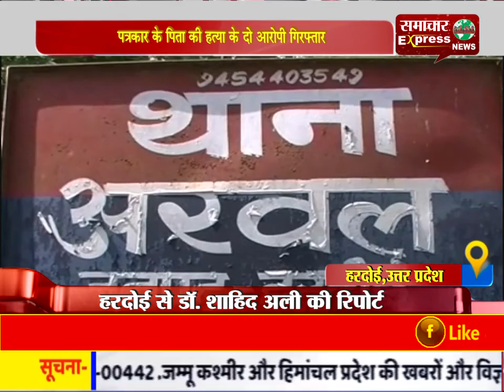पत्रकार के पिता की हत्या के दो आरोपी गिरफ्तार